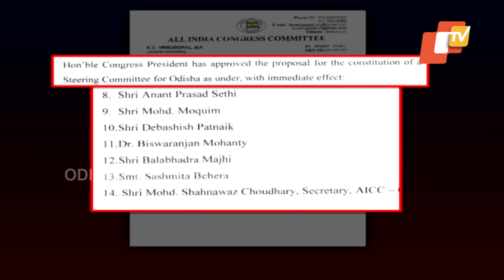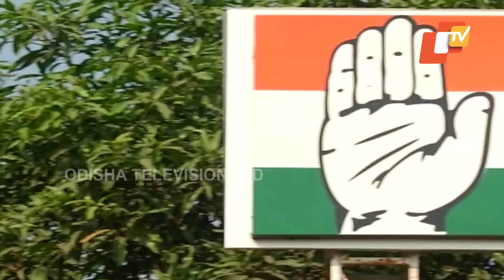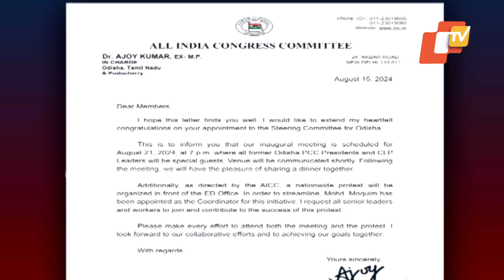Odisha Congress Faces Turmoil as AICC Forms 14-Member Steering Committee Amid Leadership Void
ଗୋଟିଏ ପଟେ ଓଡ଼ିଶା କଂଗ୍ରେସ ମୁଖିଆ ଶୂନ୍ୟ, ତେଣେ ଏଆଇସିସି ଗତକାଲି ହଠାତ୍ ଗଢ଼ିଛି ଏକ ୧୪ ଜଣିଆ ଷ୍ଟିୟରିଂ କମିଟି। ଯେଉଁଥିରେ ପୁରୁଖା କମ୍, ଅନଭିଜ୍ଞ ବେଶୀ। କମିଟିକୁ ନେଇ ପୁରୁଖା ନେତା ତୀବ୍ର ଅସନ୍ତୋଷ ପ୍ରକାଶ କରିଥିବାବେଳେ ରାଜନୀତି ସମୀକ୍ଷକ ଏହାକୁ ତାଳିପକା କମିଟି ବୋଲି କହିଲେଣି।